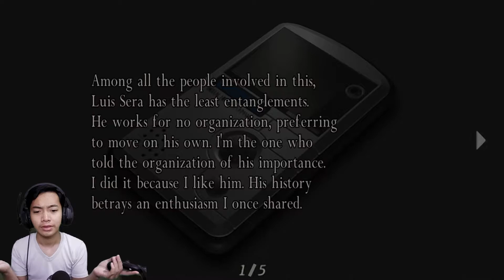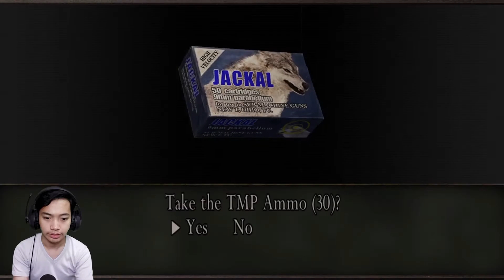Wesker Takut Sama Leon - RE4 Separate Ways - Chapter 2 & Chapter 3 #1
Sebuah fakta mengejutkan gw terima di video ini atau di Chapter ke 3 ini guys, Wesker menginfokan kepada Ada Wong bahwa Luis Sera telah mendapatkan sample Plaga dan harus segera mengambilnya, lalu Wesker menanyakan tentang status Leon Kennedy, apakah dia masih hidup atau sudah mati(?). Wesker mengatakan kepada Ada Wong bahwa dia harus segera membunuh/menyingkirkan Leon Kennedy, karna dia adalah survivor dari kejadian Racoon City pada Resident Evil 2 yg dapat membahayakan rencana jahat dari Wesker. Yuk nonton selengkapnya :D
Selamat Menonton! Enjoyy Guyss ! hehe :D